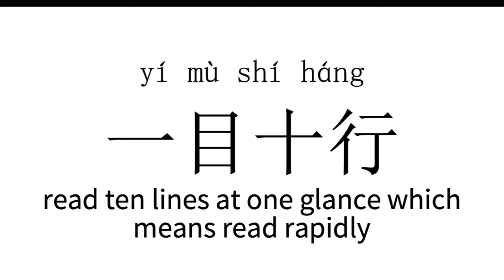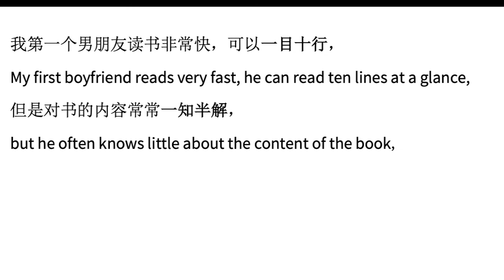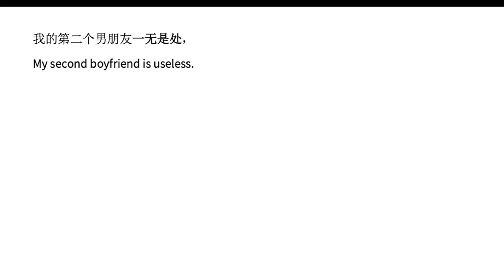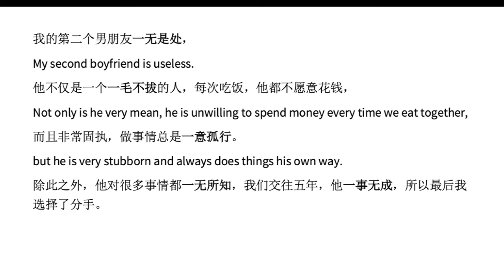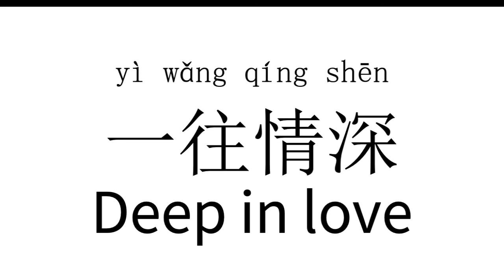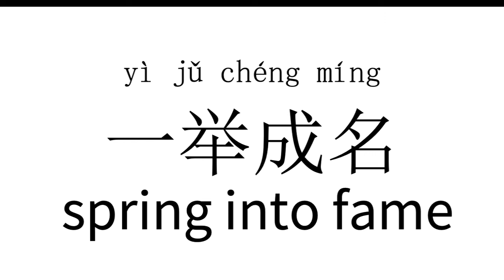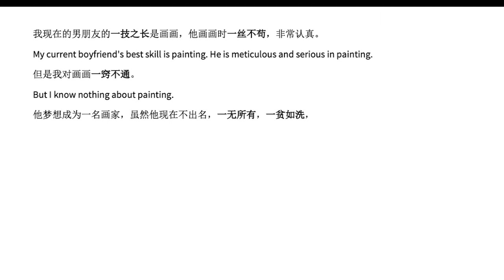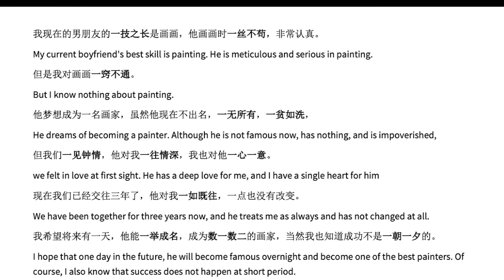Chinese Idiom|Listening to Chinese Idiom with the Number of "One"